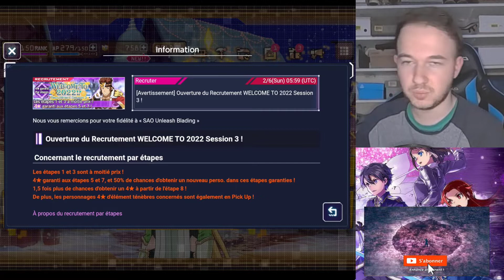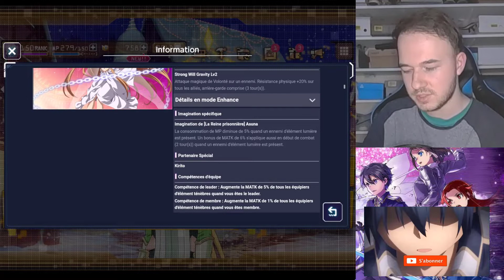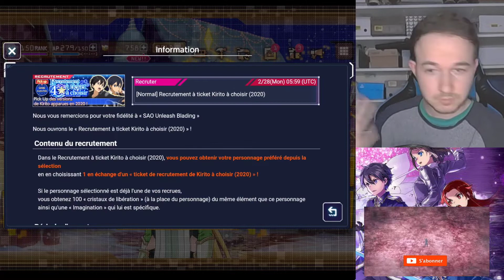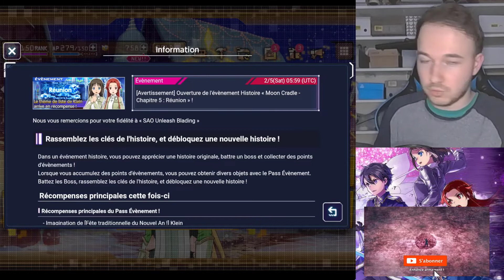OMG Un Klein Ténèbres !! on invoque ou pas ? ANALYSE SAO Unleash Blading / Rising Steel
Nouvelle analyse sao ars aujourd'hui on parle de la session 3 du nouvelle an avec un new Klein :)

hésite pas à nous rejoindre sur discord !